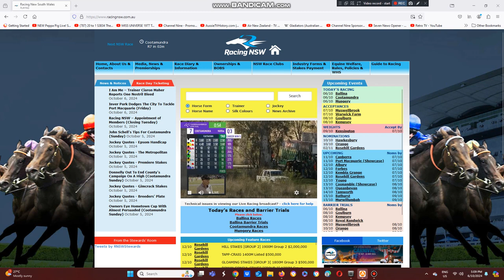2024 Cootamundra Cup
The Barbara Joseph Paul & Matt Jones Trained Louie's Legacy Wins The Cootamundra Cup At Cootamundra Racecourse This Afternoon.